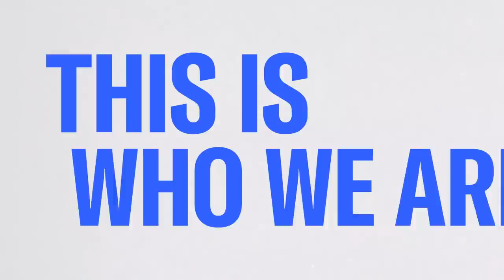Trump's Losing Streak: Congress Holds W.H. Vet In Contempt After Admitting Coup Plot On Live TV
The House has voted to hold former Trump aide Peter Navarro in contempt of Congress for stonewalling the Jan. 6 probe. Navarro has appeared on “The Beat” three times to discuss his so-called “Green Bay Sweep” plan to steal the 2020 presidential election. MSNBC’s Chief Legal Correspondent Ari Melber, The Nation’s Elie Mystal, and former RNC Chairman Michael Steele discuss Navarro’s willingness to appear on television to discuss the failed coup attempt while simultaneously dodging the Jan. 6 committee.